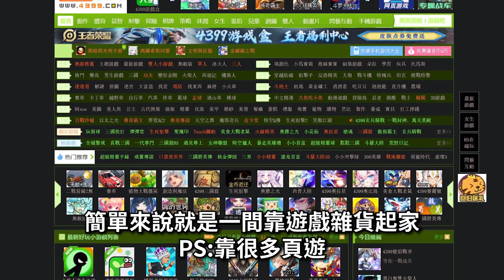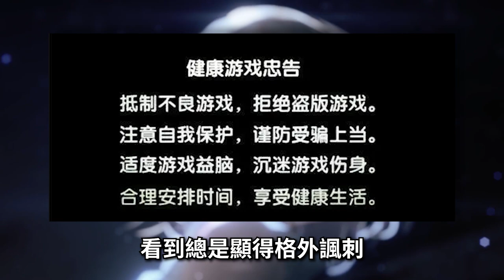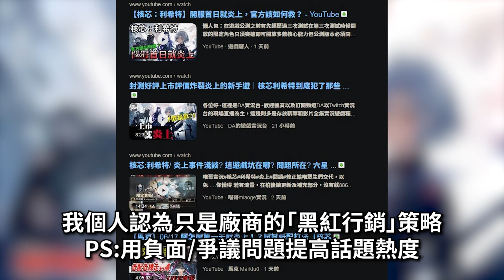【３０】2023/9/26 結束營運《核芯：利希特》多元縫合的動態二次元塔防&《頻道 5月份 手遊營收月報》或許超乎你想像#Rhinos #4399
如果資料或者內容有誤，歡迎留言討論指教。
可能眼睛看太多文案容易錯亂...。